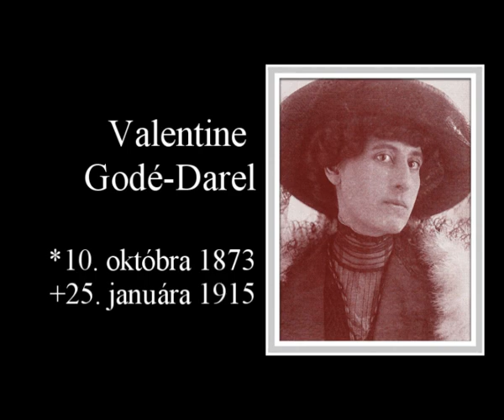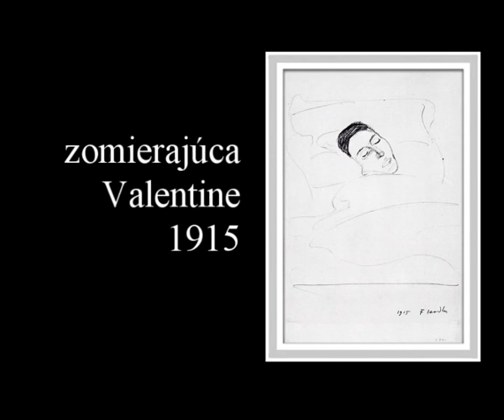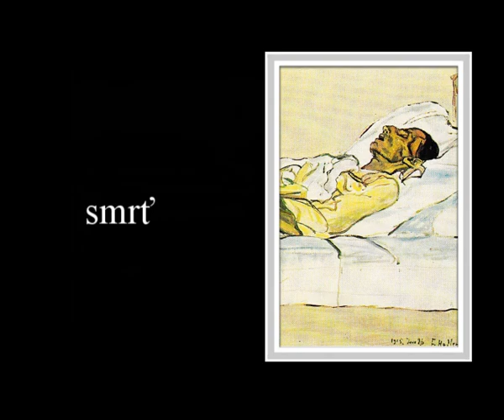Ferdinand Hodler - Valentine Gode - Darel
Lifestory of Valentine Gode-Darel